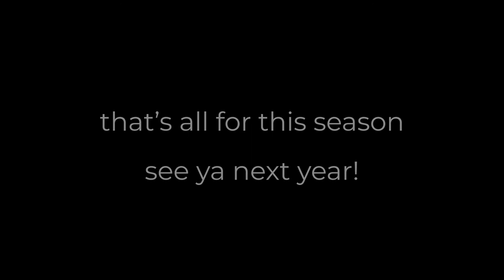Bloopers | Season 12